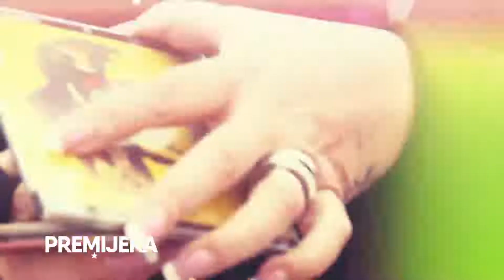PREMIJERA: ZORANA PAVIĆ [16.03.2020]